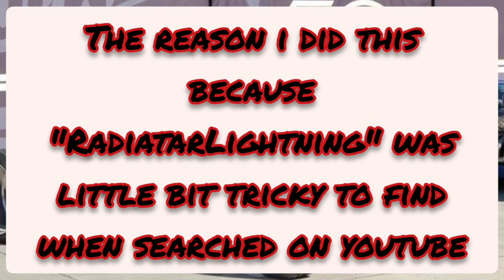RadiatarLightning is now R2Lightning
yep,hell of a decision bois